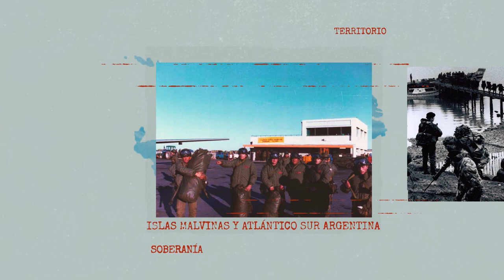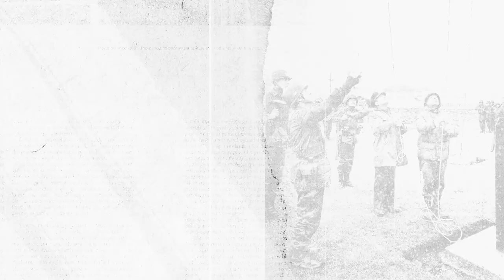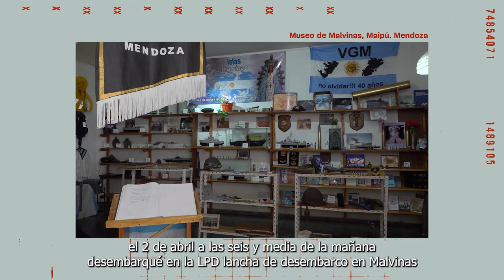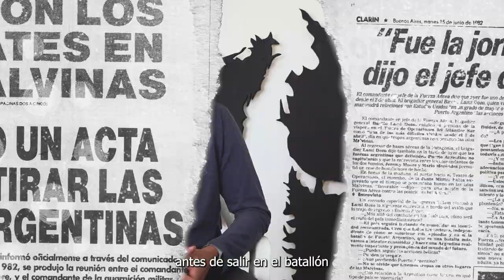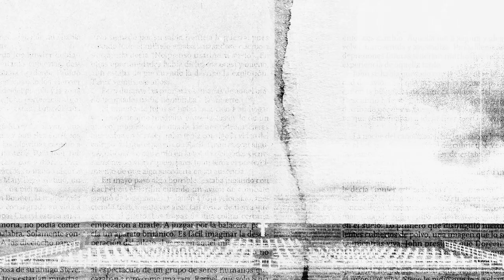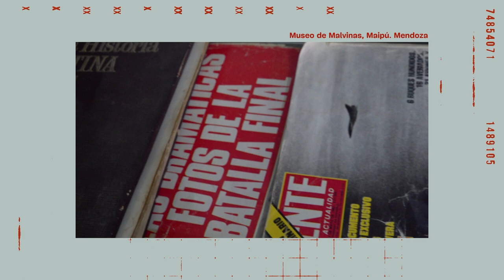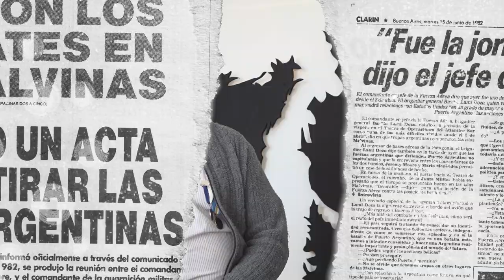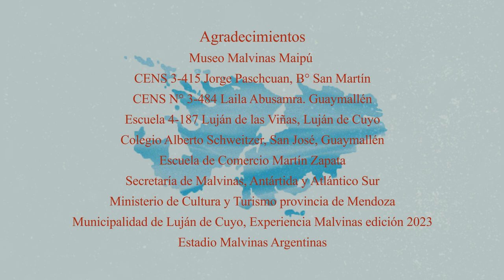Controversias. Historias y experiencias en torno a Malvinas - Cap. 1. Memorias de la Guerra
Cap. 1. Memorias de la Guerra. Héroes y ex combatientes de Malvinas
Controversias. Historias y experiencias en torno a Malvinas, es un micro programa producido por Giramundo TV Comunitaria en el marco de los proyectos FOMECA para medios audiovisuales sin fines de lucro del ENACOM establecidos en el artículo 97 de la Ley de Servicios de Comunicación Audiovisual N. 26.522.
A lo largo de 8 capítulos, vamos a recorrer lugares, conocer experiencias y discursos que, por un lado ponen en valor la lucha por la soberanía y el reclamo de las Islas Malvinas y el sacrificio que implicó ir a la guerra. Pero, por otro lado, algunas de las acciones por recuperar el territorio de Malvinas se dieron en un contexto de dictadura cívico militar.
En este primer capítulo conocemos la historia de Héctor Daniel Moyano, Mario Olguín, Daniel Suarez, Daniel Contreras y Duilio Sergio Ramírez, todos ex combatientes de Malvinas quienes impulsaron y sostienen el espacio Museo Malvinas Maipú. En sus relatos, nos cuentan qué funciones cumplieron en la guerra, cuáles fueron las condiciones a las que se enfrentaron, cómo fue el regreso y cuáles son las reivindicaciones que aún hoy defienden para mantener viva la memoria de héroes y de lo que significó la guerra de Malvinas.